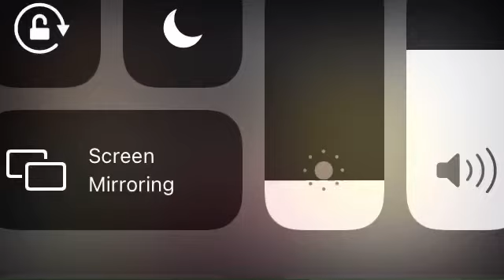//he just needs love meme//